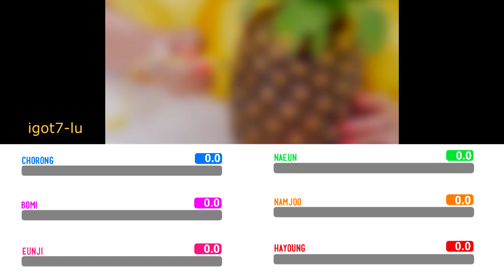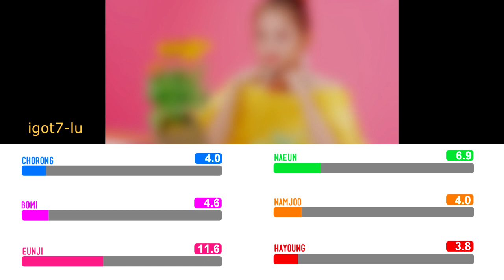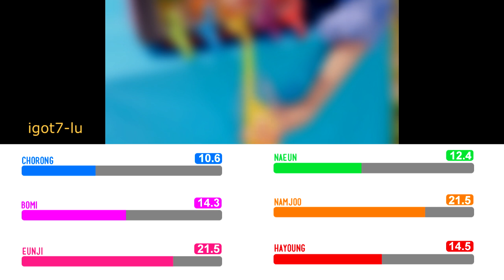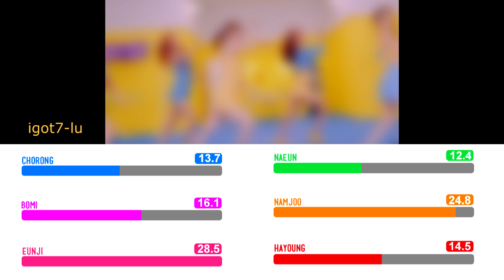How would Apink sing Red Velvet - Power Up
So many summer comebacks! Guess which song's next?